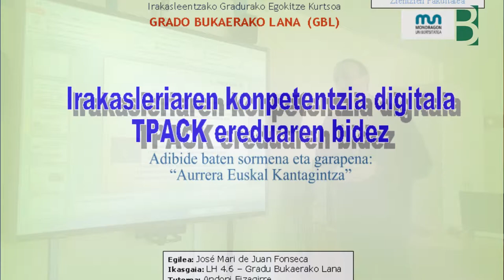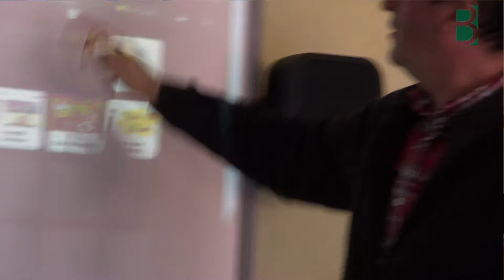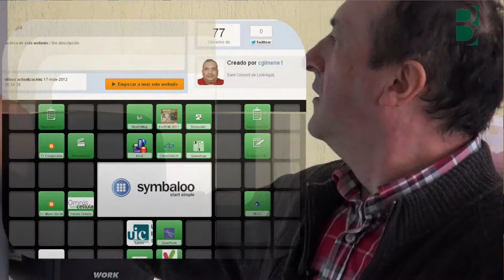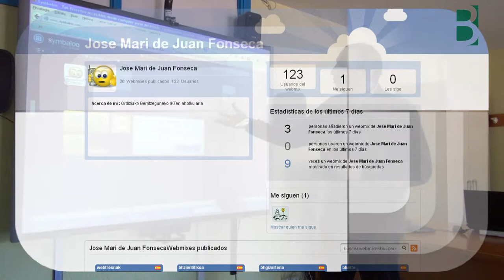PLE & TPACK aplikatuta mintegietan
Jose Mari de Juan, G04 Ordiziako BGko IKT aholkulariak, bere mintegietan PLEa nola erabiltzen duen azaltzen digu. Berritzegune Nagusiak sortutako material multimedia Hezkuntza Sarean bultzatzeko.